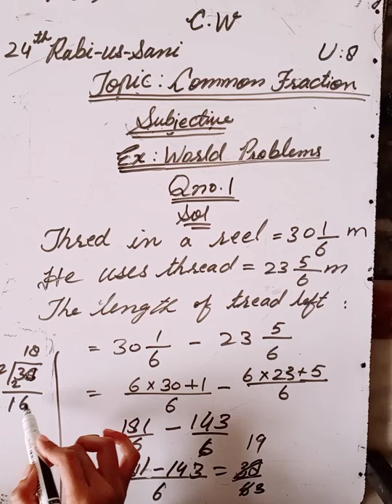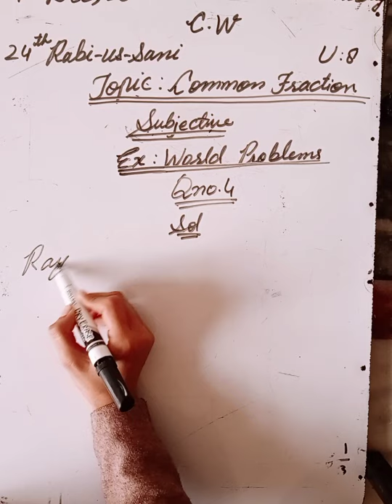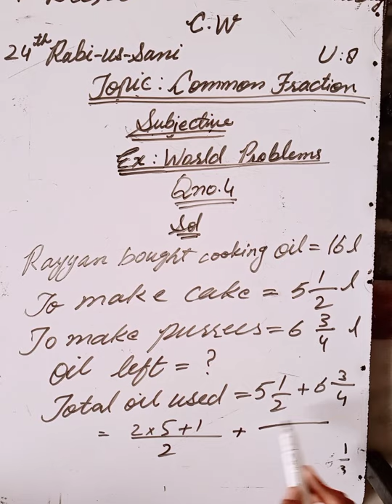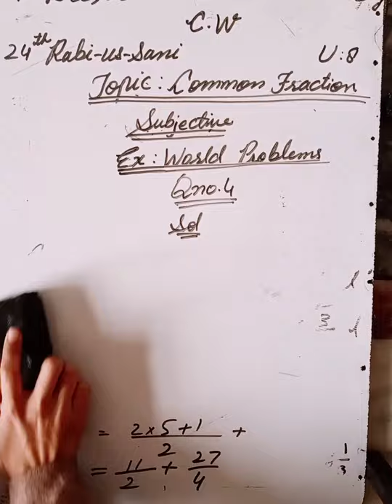Level 4 II Mathematics II Unit 8 II Common Fractions II p.(140) part 1.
Dear students This video is about the level 4 Mathematics II p.(140) part 1.